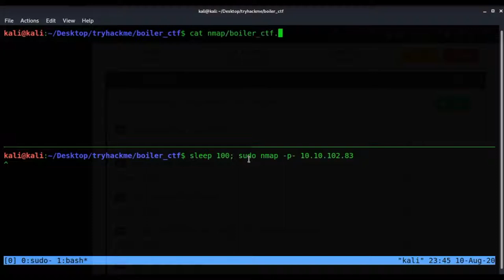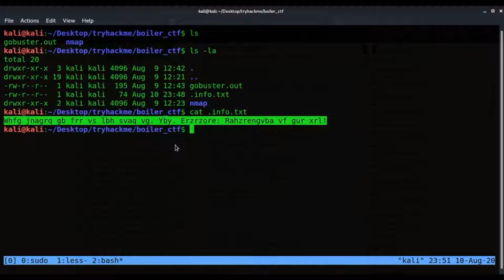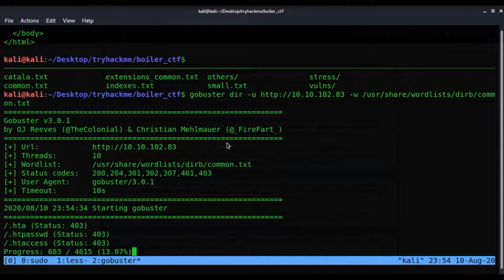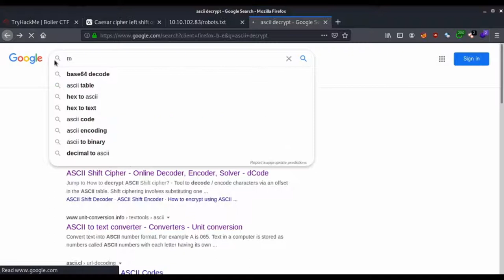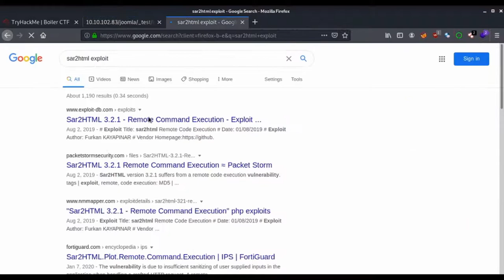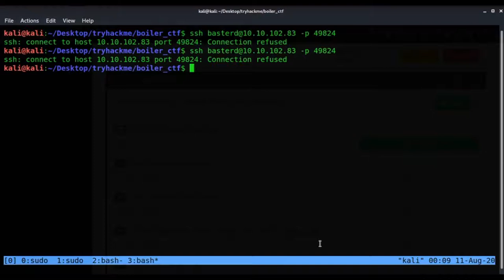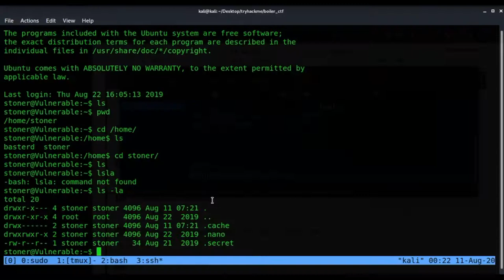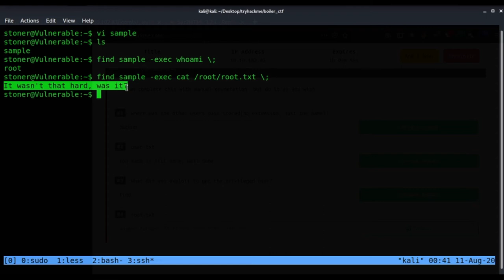TryHackMe ! Boiler CTF // Intermediate level CTF Challenge // walk-through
This is educational purpose video only. I did not harm anyone I just do ctfs and make that walkthrough and explain what of the method here in use, so please don't use this because hacking is crime if you do this then it's can land you in jail.
I'm not support any kind of illegle or malicious hacking.

[Task 1] Questions #1
Intermediate level CTF. Just enumerate, you'll get there.

#1 File extension after anon login        = txt
#2 What is on the highest port?            = 55007
#3 What's running on port 10000?        =
#4 Can you exploit the service running on that port? (yay/nay answer)  = nay
#5 What's CMS can you access?     =  joomla
#6 Keep enumerating, you'll know when you find it.
#7 The interesting file name in the folder?       =  log.txt

[Task 2] Questions #2

You can complete this with manual enumeration, but do it as you wish

#1 Where was the other users pass stored(no extension, just the name)?     =backup
#2 user.txt =
#3 What did you exploit to get the privileged user?   = find
#4 root.txt =

00:00-Deploy the VM and Start
00:17-checking ports using nmap
02:00-enumerate anonymous ftp login
05:22-web enumeration
# searching dir using gobuster and dirb
08:55-ASCII / base64 / hash Decryption
13:24-exploit sar2html
17:19-ssh login of basterd
18:30-ssh  login of stoner and search user.txt
21:07-privilege escalation